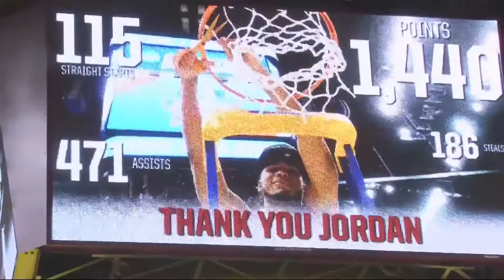Wednesday Sports: February 15, 2017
with Christian Nunley